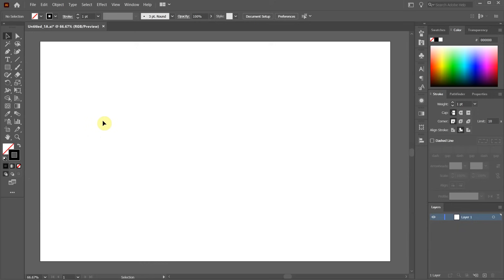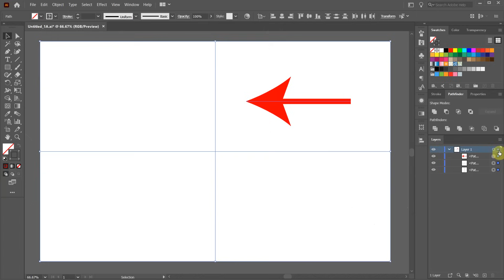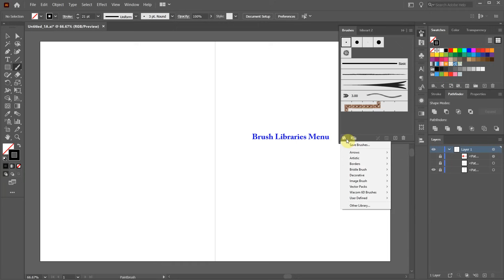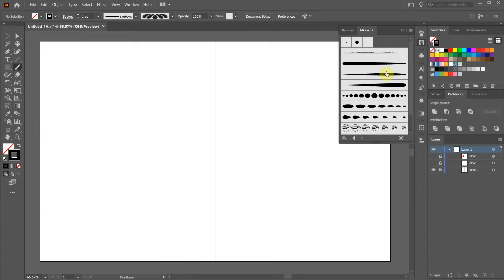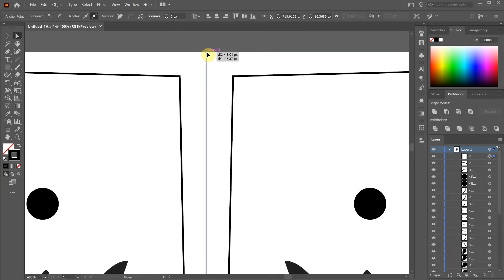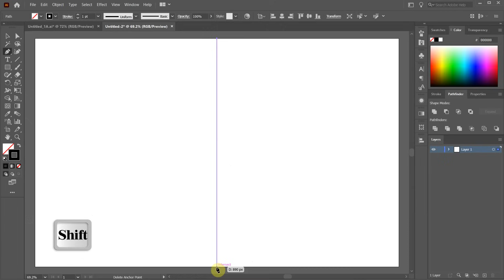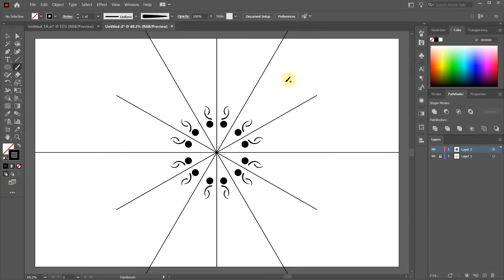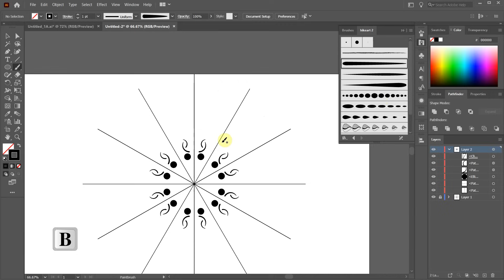Live Mirror - Symmetrical Drawing - Adobe Illustrator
Learn how to set up your Artboard to create symmetrical designs using the "Live Mirror" technique.
TUTORIALS